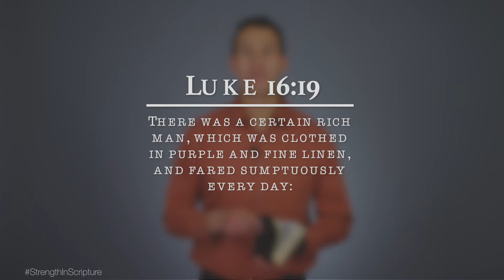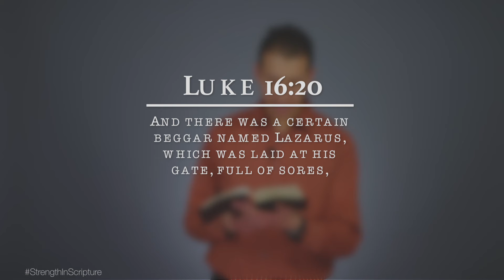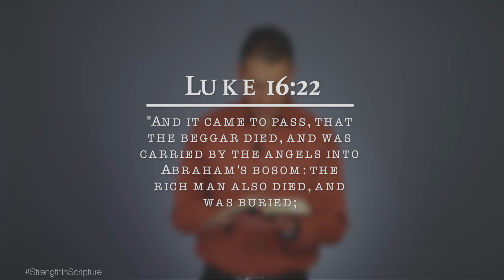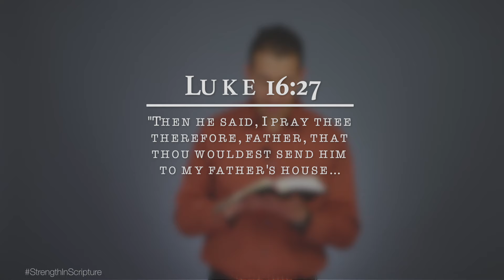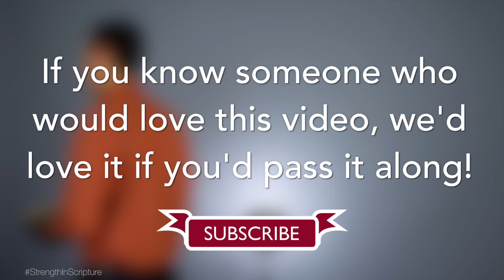Understanding The Parable of The Rich Man and Lazarus [S02E30]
Do you know why Christ tells this parable? The bible says that “The Pharisees also, who were covetous, heard all these things: and they derided him”(Luke 16:14). So to quiet the mocking of the Pharisees, Christ tells them the parable of The Rich
Man and Lazarus.

The main point that Christ is teaching through this parable that- just because you are a believer, have a good life, and go to church, that does not mean you will go to heaven. Something else has to happen for us to make it to heaven.